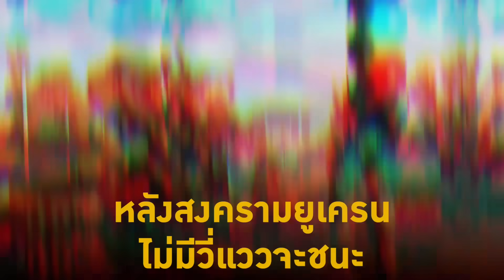ยูเครนเจอแรงต้านแรงเทจากสปอนเซอร์ : [คุยผ่าโลก worldtalk]